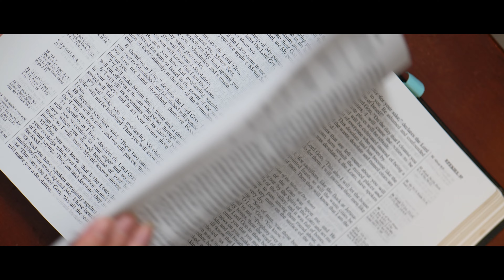Crazy Corinth Sermons about the book of First Corinthians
Welcome to our sermon series on 1 Corinthians ! In this enlightening journey through the first chapter of Paul's letter to the Corinthians, we delve deep into the timeless wisdom and practical insights that this ancient text offers to our modern lives.
Join us each week as we explore the key themes of unity, wisdom, and the cross of Christ. Discover how the message of the cross challenges the wisdom of the world and transforms our understanding of true strength and power.
Through engaging sermons and thoughtful reflections, we aim to unpack the relevance of Paul's words for our contemporary context, addressing issues such as division, pride, and the pursuit of human wisdom.
Whether you're a seasoned believer, a seeker exploring the Christian faith, or simply curious about what 1 Corinthians has to offer, this series invites you to journey with us as we uncover the profound truths and practical applications of this foundational letter.
Don't miss out on this opportunity to deepen your understanding of Scripture and grow in your faith.